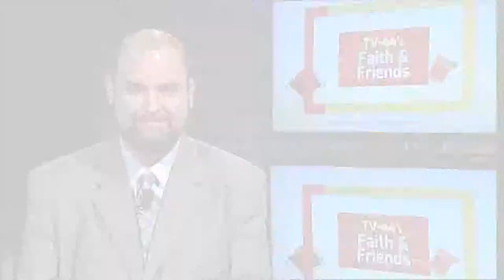ReStore A Triple Win for the Community